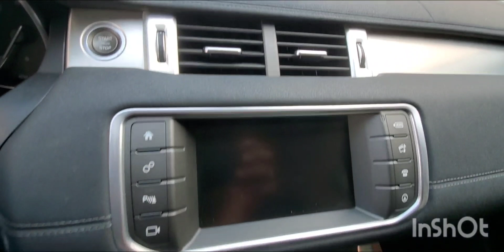Inspected - Land Rover Range Rover Evoque SE 2016 || Autohub